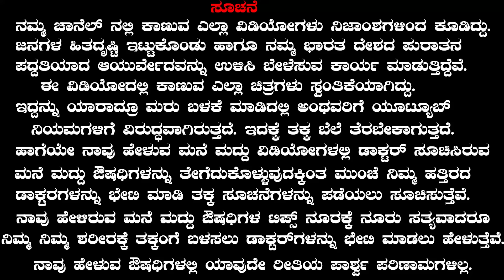PCOD Problems & Solution | PCOD Problem Solution Kannada | muttina samasye kannada | ಮುಟ್ಟಿನ ತೋಂದ್ರೆ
Dr. P. K. PRAVEEN BABU  B. A. M. S.
PRAVEEN HOSPITAL OF AYURVEDA
UTTAM LAYOUT
CHITRADURGA ROAD   (P.B . ROAD)
DAVANGERE
KARNATAKA
Time-  10 AM      to      12 PM     only
 Sunday holiday